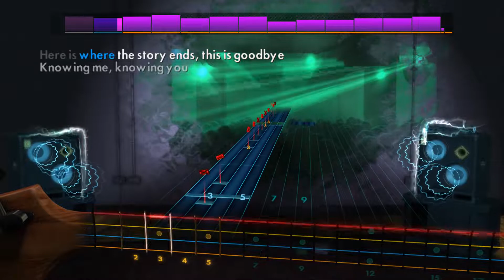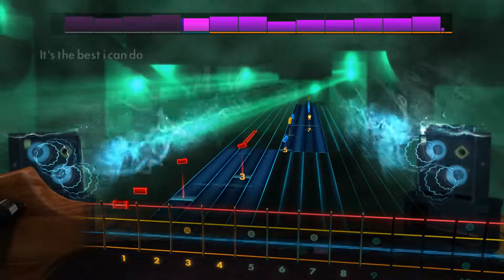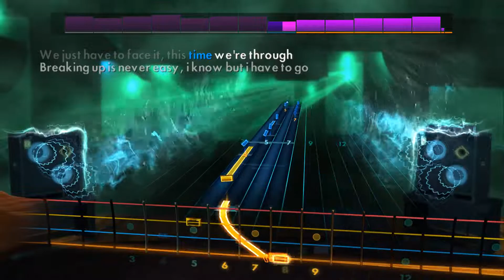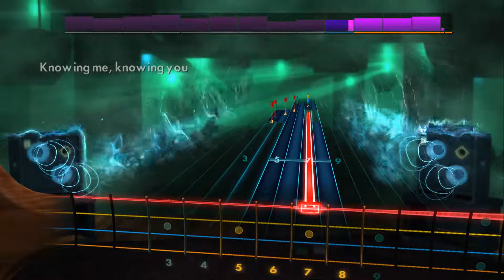Knowing Me, Knowing You - ABBA - Rocksmith 2014 - CDLC